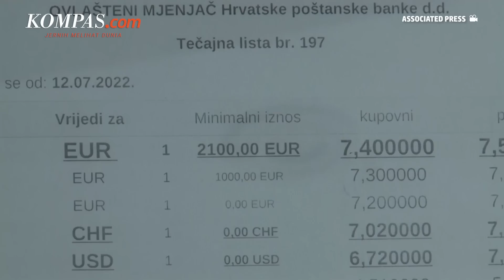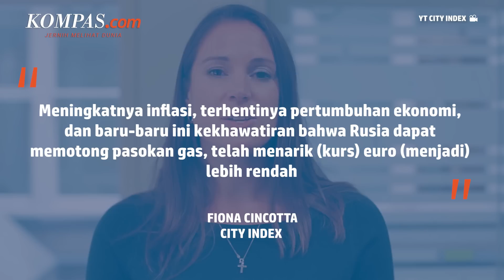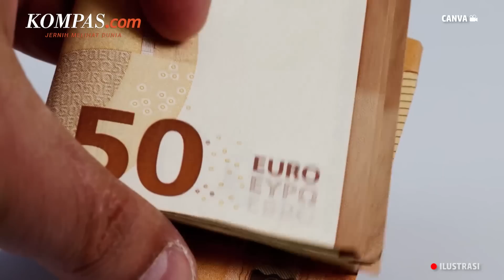Efek Perang Ukraina, Euro Setara Dollar untuk Kali Pertama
Euro kini setara dengan dollar AS, hal ini disebabkan oleh perang yang terjadi di Ukraina. Untuk kali pertamanya sejak 20 tahun lalu, kurs Euro sama dengan dollar AS pada 12 Juli 2022 kemarin.

Bagi Eropa, invasi Rusia ke Ukraina berdampak bagi perekonomian secara global. Selain itu, dampak yang paling terlihat adalah pasokan energi yakni gas alam.

Yang berimbas pada posan dan juga harga minyak dunia yang jatuh akibat sanksi barat yang dijatuhkan kepada Rusia. Kini minyak kembali jatuh di bawah 100 dollar AS per barrel.

Penulis Naskah: Hanindiya Dwi Lestari
Narator : Hanindiya Dwi Lestari
Video Editor : Menika Ambar Sari
Produser: Yusuf Reza Permadi